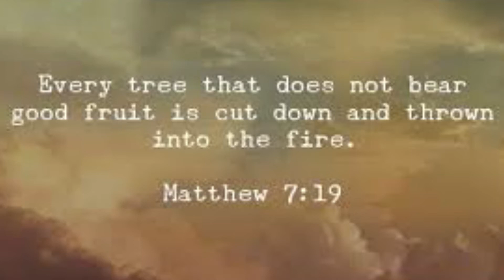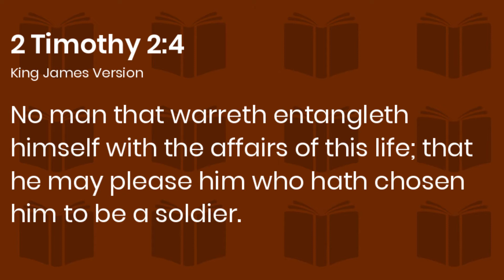Dont lose focus on Jesus